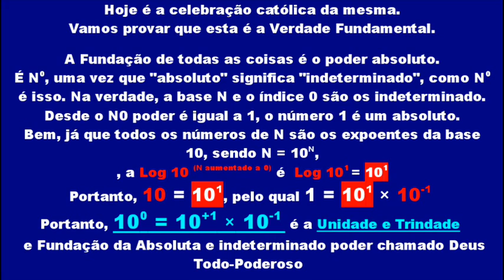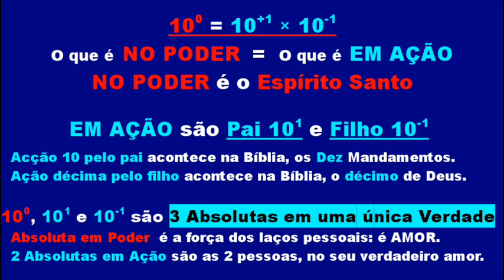Trindade e Unitade de Deus.wmv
Hoje é a celebração católica da Trindate e Unitade de Deus.
Vamos provar que esta é a Verdade Fundamental.

A Fundação de todas as coisas é Deus Todo Poderoso, na sua absoluta essencia.